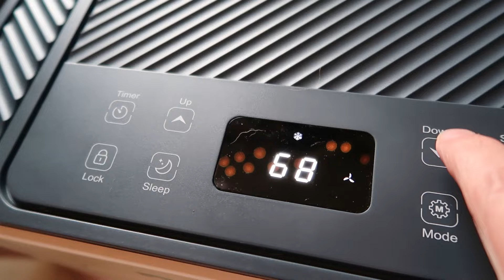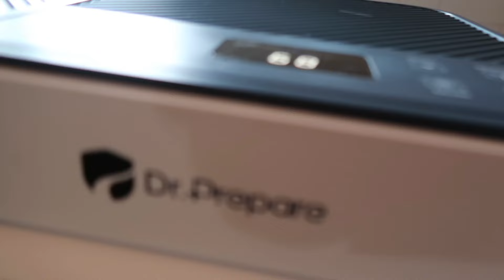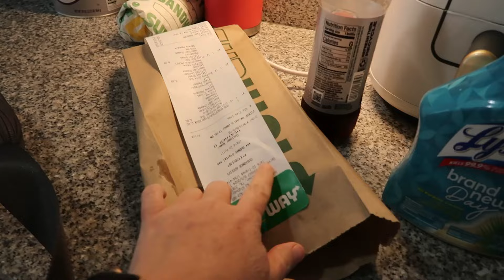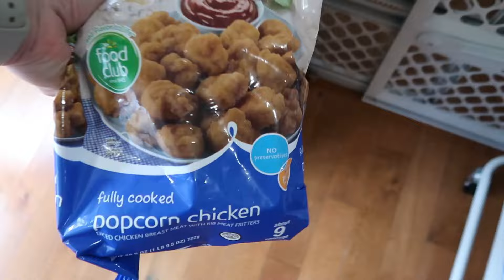DISGUSTING HOME TOUR! WHOLE HOUSE CLEAN WITH ME. MY HOUSE HAS BEEN NEGLECTED 🤢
SPEND THE DAY WITH US CLEANING. I EXPOSE ALL OF OUR NEGLECTED, DIRTY AREAS IN OUR HOME. IT'S TIME TO CLEAN IT UP...

BABY SWING

STAIN/SEALER FOR FRONT PORCH: DEFY Essential Semi Transparent Exterior Deck Stain and Sealer - One Day Deck Stain & Fence Stain - 1 Gallon (Light Walnut)

BEYOND PAINT

2023 DEVOTIONAL

2024 DEVOTIONAL

SHARK STEAM & SCRUB MOP: